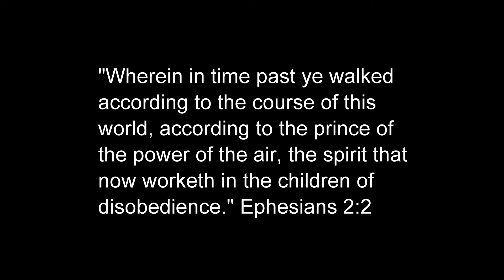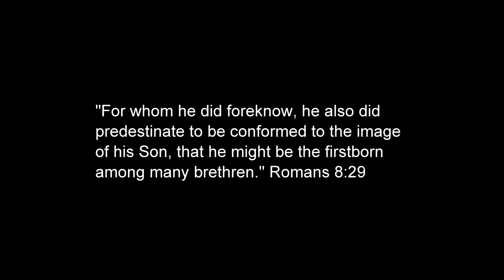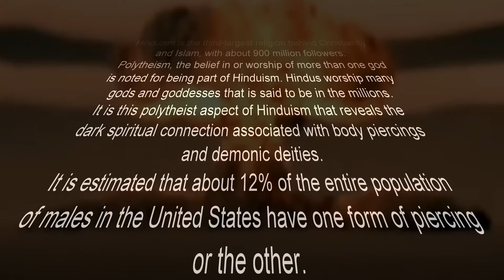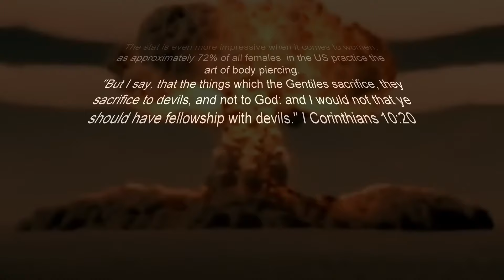The Spiritual Significance Behind Dreadlocks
Dreadlocks were brought into the pop culture spotlight by a Bob Marley who was a Rastafarian. His beliefs revolving mainly around the ritual use of marijuana and the belief that the Emperor Haile Selassie  was the Messiah and God.
Polytheism, the belief in the worship of more than one god
is noted for being part of Hinduism.
When addressing the spiritual significance behind dreadlocks we find that it is deeply rooted in Hindu culture.
Hindus worship many gods and goddesses that is said to be in the millions.
It is this polytheist aspect of Hinduism that reveals the
dark spiritual connection associated with dreadlocks
and the demonic deity Shiva.
If every person wearing dreads today would have made a Nazarite vow before the Lord than that would be a different story.
But sadly to say that the argument for dreads are being made with no association with any type of vow. The name of Samson is used only in the justification of the wearing of dreads. Many today are arguing over the right to wear dread with no desire to be obligated to the vow that comes with them. It is like a man who loves the fashion of a wedding band on his finger but doesn't want the responsibilities of marriage that comes with it.  Samson is a perfect example of the consequences that come with wearing dreads while negating the responsibilities that come with them. (Read Judges 16:1-22)
For more biblical details about the subject of dreadlocks please check this video "A Warning Against Wearing Dreadlocks".